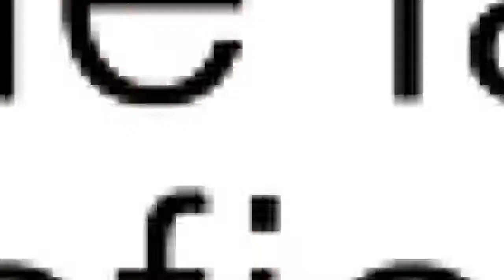Atentado con explosivos, en Cartagena, deja tres policías heridos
Comandante de la Policía manifestó que los uniformados regresaban de realizar un operativo de prevención contra el hurto de ganado.